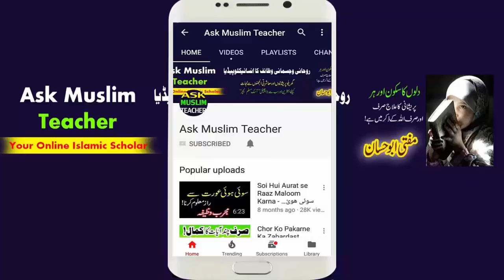Wazifa for All Hajat - Shawal ka Wazifa for Urgent Hajat - Har Khwahish Puri Hogi - Best Dua Hajat